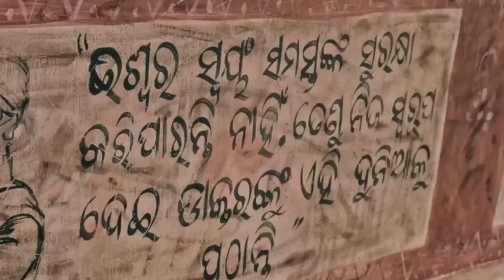Varun Dhawan Angry Reaction On Daman Movie 😡 | Daman Movie Review | Daman Trailer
Varun Dhawan react on daman movie
daman movie review
daman trailer
daman odia film bubusan
daman movie
daman
daman hindi